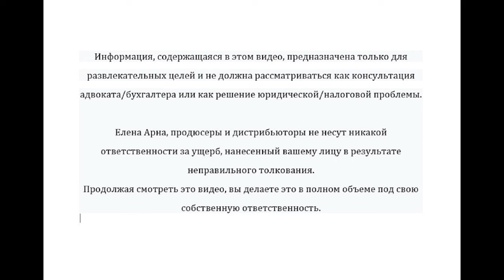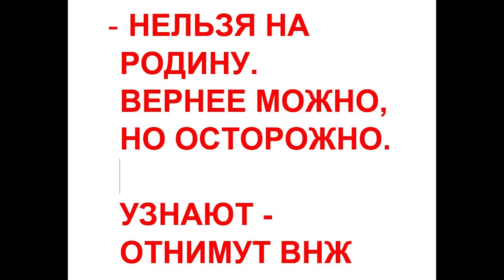Защита или азило? Все плюсы и минусы беженства #320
Что выбрать временную защиту на год, которую дают моментально? Или настоящее беженство, по которому придется ждать 2-3 года? Плюсы и минусы каждого из них.